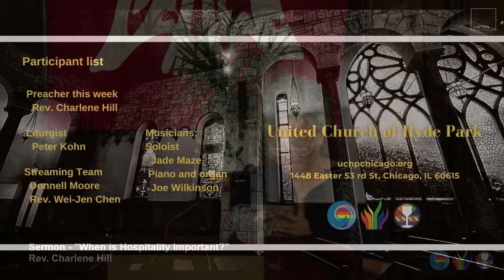"When is Hospitality Important?" (June 18 2023)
Sermon: "When is Hospitality Important?"